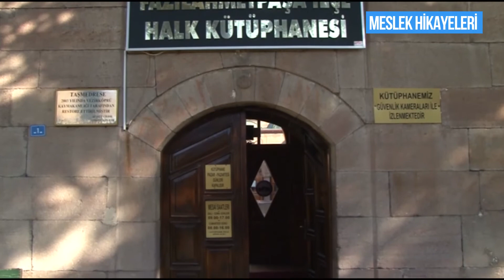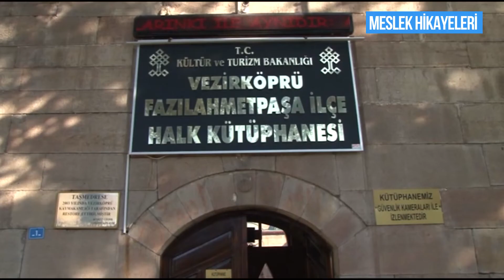Meslek Hikayeleri - 15. Bölüm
Sefa Denizhan Cin, Samsun - Vezirköprü ilçesinde tarihi Bedestan çarşısında!